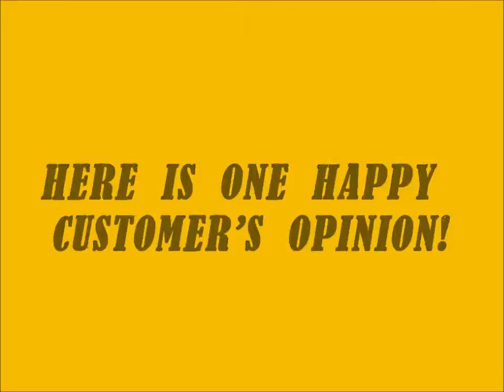Fitch Hoodie Commercial